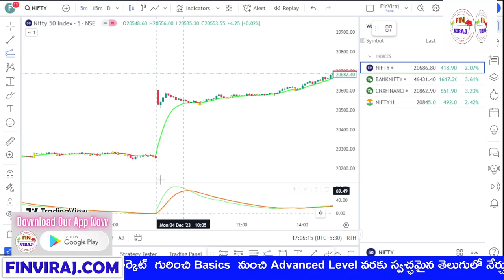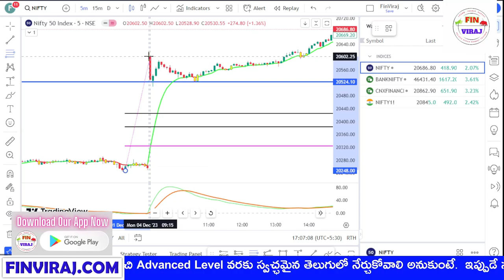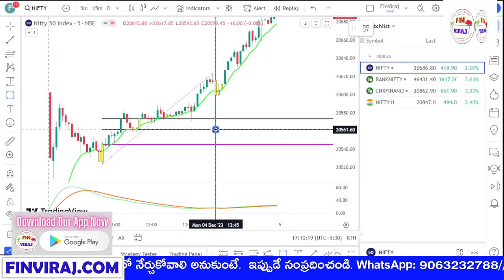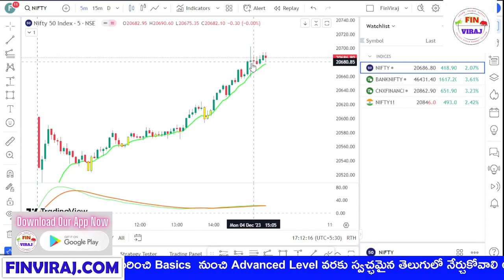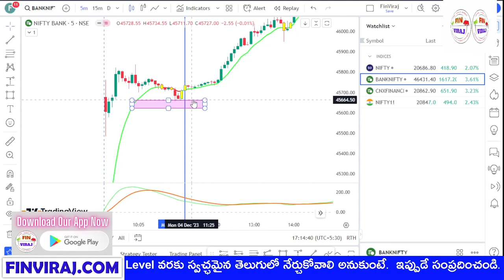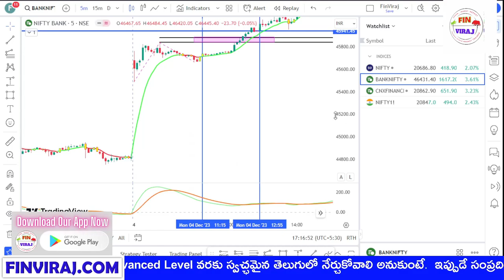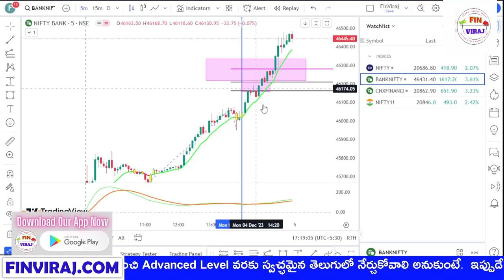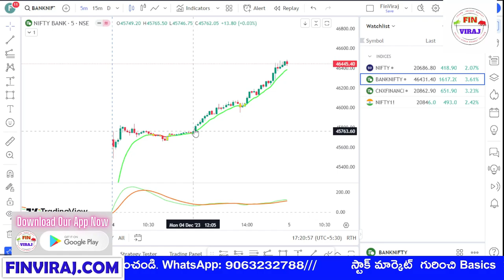Nifty and Bank Nifty at All time HIGH | Technical analysis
SUBJECT: Nifty and Bank Nifty at All time HIGH | Technical analysis

FinViraj.com

technical analysis,
technical analysis of stocks,
stock market,